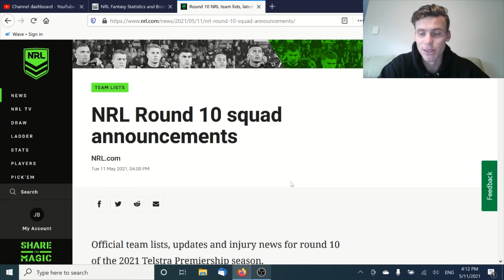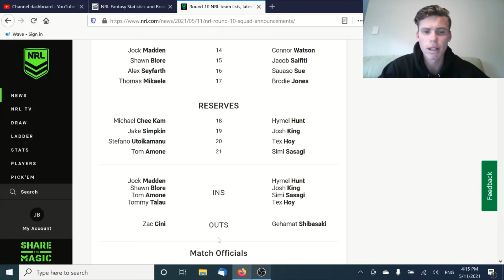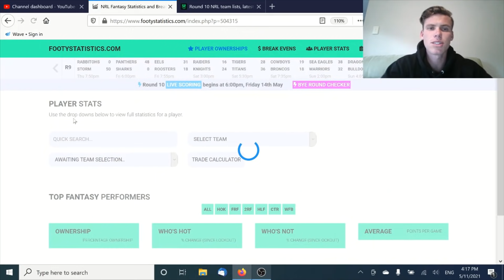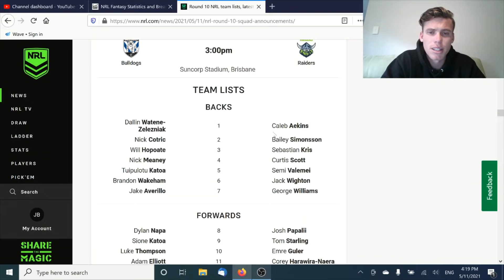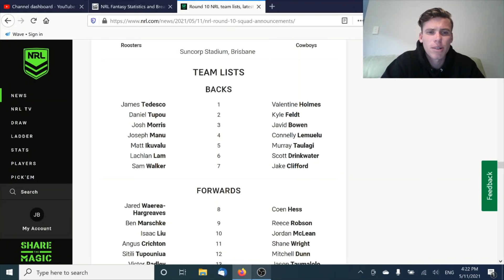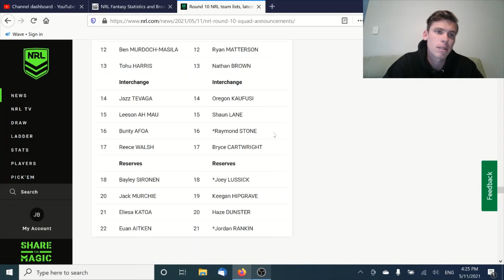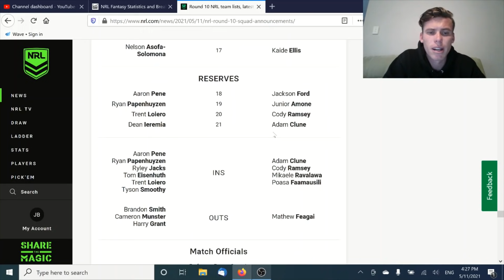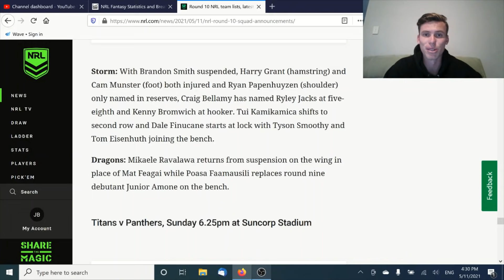Absolute Carnage in Round 10! NRL Fantasy 2021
In this video i go through all the craziness of the Round 10 Team Lists!